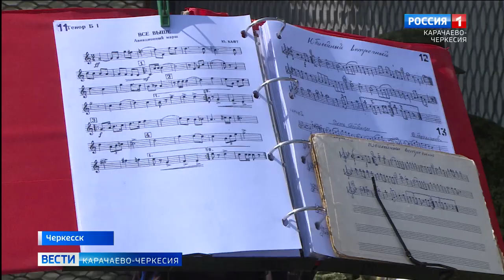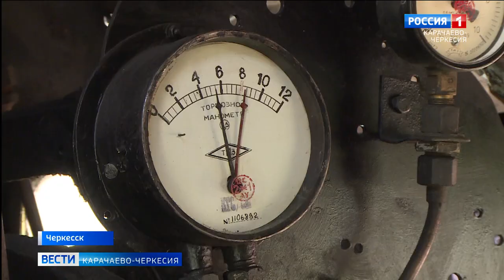Ретро-поезд "Победа" прибыл на ЖД вокзал Черкесска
Ретро-поезд "Победа" прибыл на ЖД вокзал Черкесска. Это исторический подвижной состав времен Великой Отечественной войны. В честь его прибытия на станциях устраиваются специальные театрализованные представления.
Во время  концерта посетители мероприятия погружаются в атмосферу 40-х годов прошлого века. Зрители своими глазами видят, как происходила встреча солдат с фронта. В программу  включены документальные данные о Великой Отечественной войне, тематические вокальные и танцевальные номера, отрывки из литературных произведений